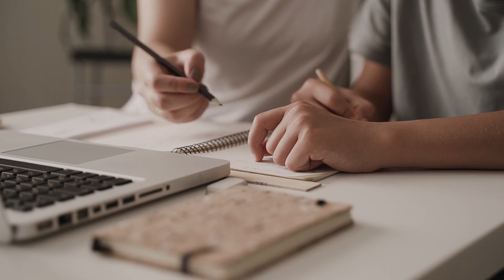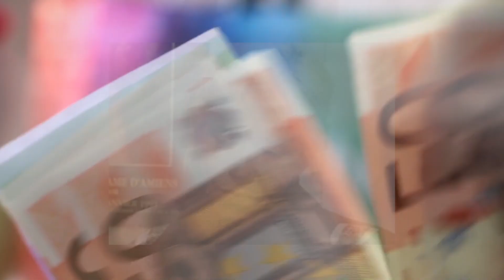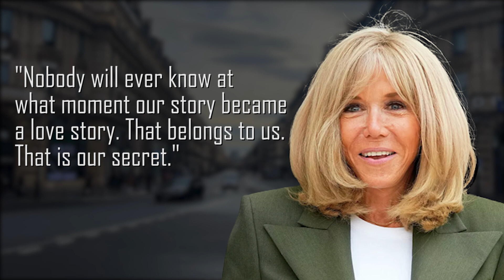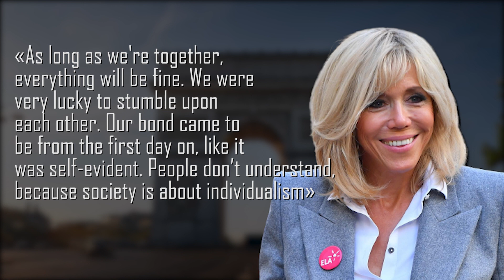How A Teacher Fell In Love With A Student And Became The First Lady. Brigitte Macron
French President Emmanuel Macron and his wife Brigitte are a beautiful couple. They tenderly hold hands and look like loving spouses. However, they had to go through many trials and tribulations before getting married. It seemed that the whole world was against this love because of their big age gap. They met at first when he was just 15, and she was 39.

This video features an original composition by user @teknoaxe.